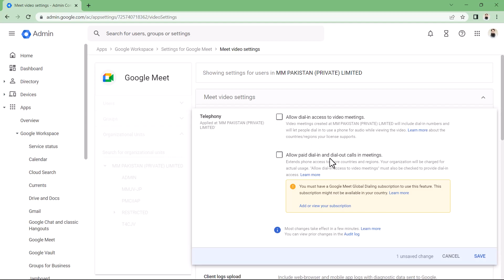How to Disable Joining Meeting by phone in Google Workspace | Google Admin FAQ | Google Admin Tips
Hi Google Admin, Sometime you have to disable joining meeting by phone for many reasons i.e, Privacy, Meeting Organizer's Demand or Company policy. This short quick video will guide you how to do this quickly!